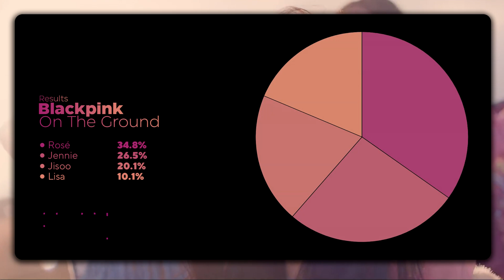HOW WOULD BLACKPINK SING ON THE GROUND (ROSÉ)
I DO NOT OWN A THING! ALL RIGHTS ARE ADMISTED TO YG ENTERTIAMENT!